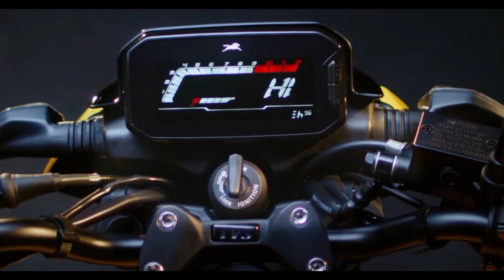Finally TVS New Apache RTR125 1st Look |Full Details Video Out On My Channel |Subscribe Now